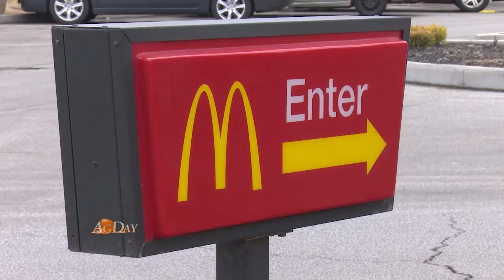AgDay Dairy Report 01/24/17